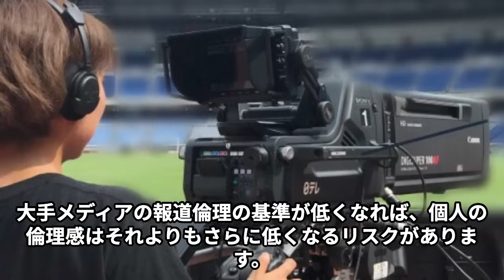「たかが選手だろ？」日テレ「大谷翔平への謝罪なし」に批判殺到で『24時間テレビ』への厳しい反応も激化！大谷は訴訟すれば勝ち間違いなし！【海外の反応】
このチャンネルでは、現在話題沸騰中の有名人の
気になるエピソードや速報を動画でじっくりお届けしています。

気になるあの人や話題のあの人を深掘りして、

大谷翔平選手が12億円で購入した新居を売却決定！その背景には日本のメディアによる過剰取材が…。ドローン撮影や盗撮、近隣住民へのインタビューなど、プライバシー侵害が明らかに。大谷選手の決断が日本のスポーツ報道に投げかける問いとは？フジテレビと日本テレビの対応の違いも深掘り！